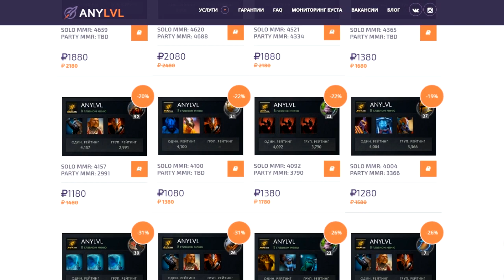ВЕЛИКИЙ ГОНЩИК ДНР - ВИТАЛИЙ ПАПИЧ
Папич играет в  Playerunknown's Battlegrounds, и показывает мастерство вождения машины по просторам ДНР!